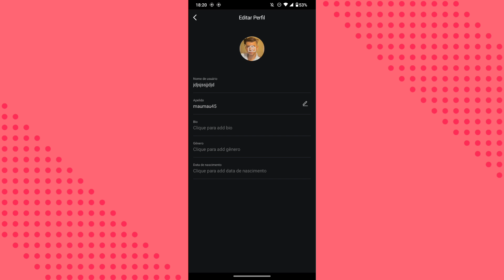COMO TROCAR APELIDO NO PERFIL DO KINEMASTER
eai amigos.
nesse vídeo você vai saber como está o trocando o apelido de perfil na sua conta do aplicativo kinemaster.